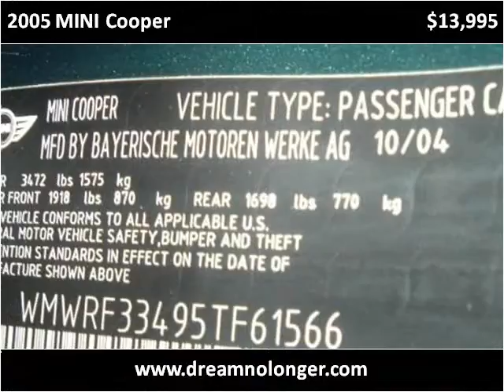2005 MINI Cooper Used Cars Marlboro NY